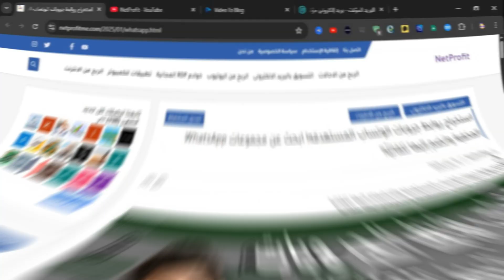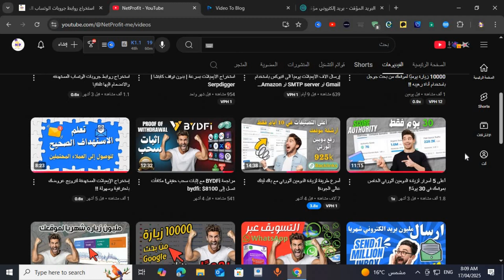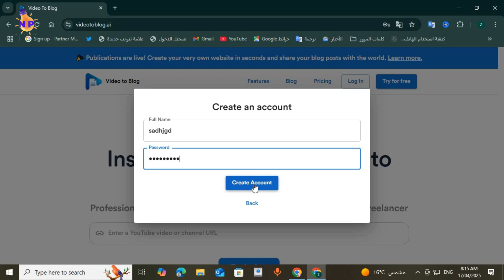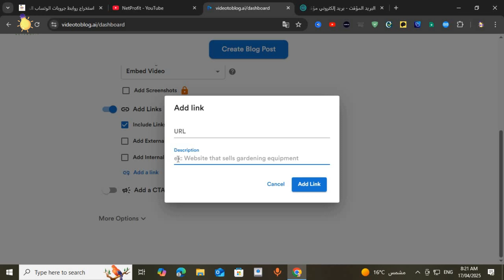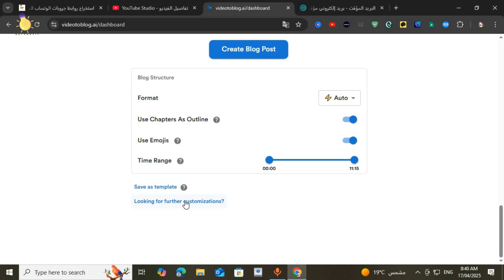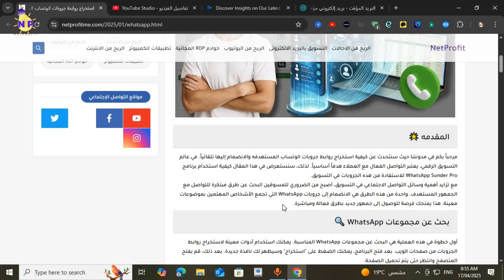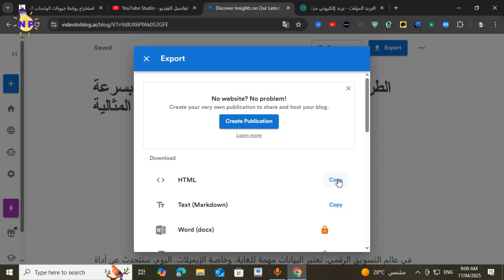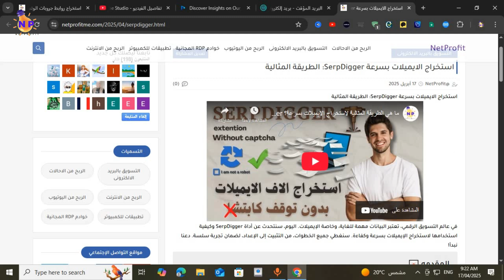تحويل فيديوهات اليوتيوب الى مقالات احترافيه مفهرسه ومقبوله في جوجل ادسنس!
تحويل فيديوهات اليوتيوب الى مقالات
إنشاء مقالات احترافية من مقاطع فيديو يوتيوب في عام 2025
هل تتمنى تحقيق أرباح من جوجل أدسنس بمقالات احترافية دون تعب؟ في هذا الفيديو هشارك معاكم أقوى طريقة لتحويل أي فيديو على اليوتيوب إلى مقال مكتوب كتابة بشرية 100%، مقبول في أدسنس وبيتأرشف في نفس اليوم! الربح من الكتابه
هتنعرف على موقع رهيب بياخد رابط الفيديو، يستخرج منه الشرح، يضيف لقطات شاشة، ويكتب مقال متكامل بمعايير SEO.
كمان هقولك على التركة السرية اللي بستخدمها لتحسين المقال وتحويله من كتابة بالذكاء الاصطناعي إلى كتابة بشرية حقيقية. تحويل يوتيوب الى مقالات

✅ مناسب للمبتدئين
✅ مقالات تقبلها جوجل أدسنس
✅ أرشفة سريعة في جوجل
✅ كتابة بشرية 100%

تابع الفيديو للنهاية علشان تشوف النتيجة بنفسك!

تابع موقعنا NetProfit👇 ليصلك كل جديد
رابط الموقع من هنا👇
Messenger
m.me/profit.sites

مواقع التواصل الاجتماعى
 blogger👇

00:00 المقدمه
02:30 التسجيل فى الموقع
05:00 انشاء مقال من رابط فيديو
10:00 تحسين سيو المقال
13:00 نصائح سيو